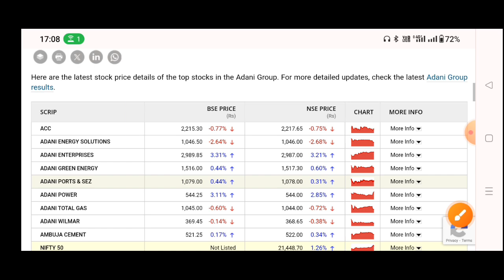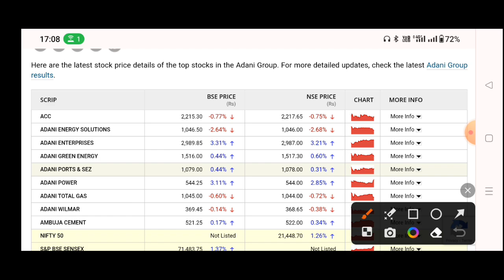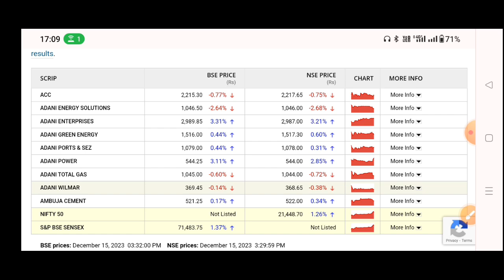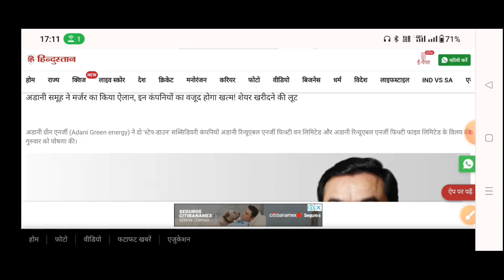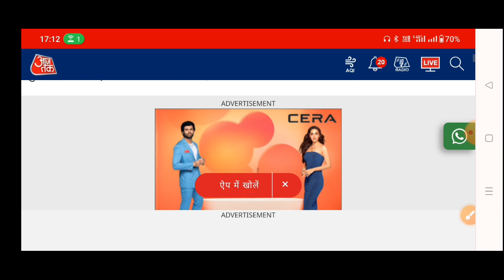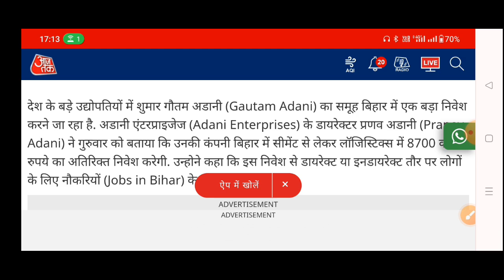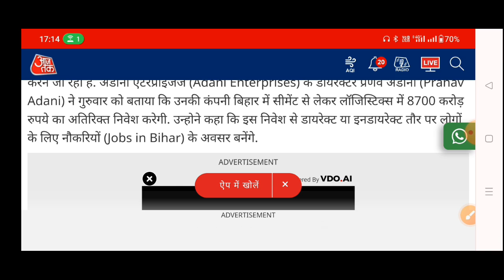Adani Group पर 3 बड़ी खुशखबरी😱Adani power, Adani green, Adani total gas, Adani wilmar, Adani Trans.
Adani Group पर एक ओर Report😱Adani power, Adani green, Adani total gas, Adani wilmar, Adani Trans.

Adani Group पर अब Sebi का Action😱Adani power, Adani green, Adani total gas, Adani wilmar, Why fall today

nifty crash
prediction
tomorrow market
market crash
market down